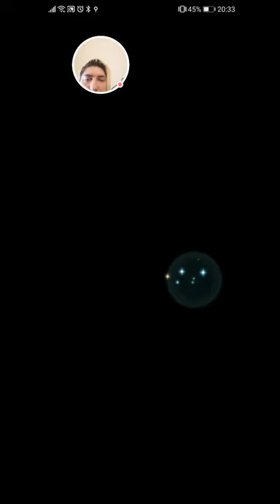Fabio and Mia's Daily Aether Raids, Week 48 Day 3! RIP Tracy Smothers 😢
00:00 Defense Replays
00:58 Ranked Match 1
06:21 Rokkr Sieges Kiria quick run

This video is dedicated to my fellow countryman, the Wild Eyed Southern Boy from Nashville, Italy Tracy Smothers. Rest in power, legend. 🙏🏻

Today's match was as safe as safe can be, save for a couple of suicidal chickens.

Sophia is shaping up to be pretty much a stronger Brunnya in Light seasons, the 0s keep on coming, even without Flayn!

I ended up having to spend 200 orbs on a second Flayn, luckily she didn't end up being -HP so she's usable.

L!Dimitri is looking fun but likely worse than F!Kris or Geese, his omnismoke in the B slot is a real curveball, I guess that leaves his C slot open for either his prf (which could be ok) or Joint Drive Res since he's got 18 base, but he like the other two viable Infantry Lance tanks he will need merges to be workable.

I haven't decided if I should pull for him, blue is looking fantastic and the other colors are pure dogshit.